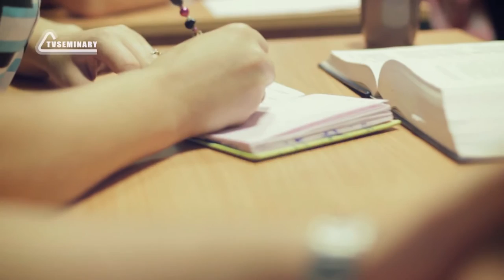Павел Тогобицкий Протестантам о Православии Promo